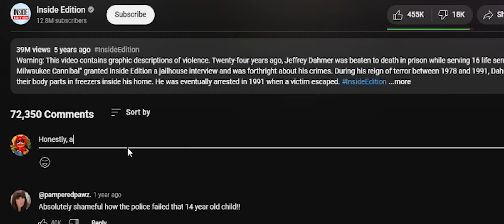The Finals is not Final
The Finals has been for almost a month now and while it has seen unadulterated praise from all walks of the gaming community- It is absolutely flawed. Everything from region locking, to metas, to map design, to variety in game modes, and so much more. This game requires more time to be developed, as well as developer interest because the state it is in right now does not constitute a full release. While The Finals does have some stellar aspects, notably the highly modifiable terrain as well as loadout options, these aren't enough to cover up the glaring issues that many seem hardpressed to mention. So, join us as we discuss the first game in Embark's repertoire: The Finals.

The crew behind the video:
Commentator - Bologna
Editor - @Aspirish

Channel - @JustTheMeat

18 Carat Affair - Microinequities
Vanilla - Summer Night
Dan Mason - Melatonin High
Hiroshi Suzuki - Romance
Yuni Wa - 1989